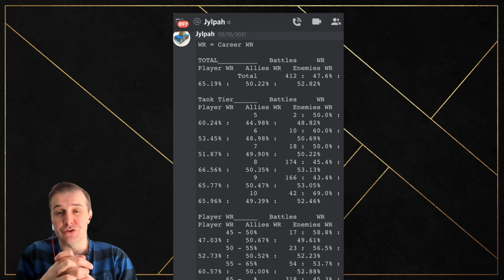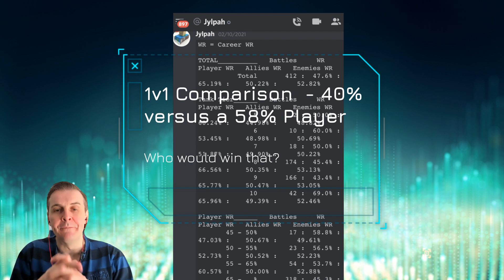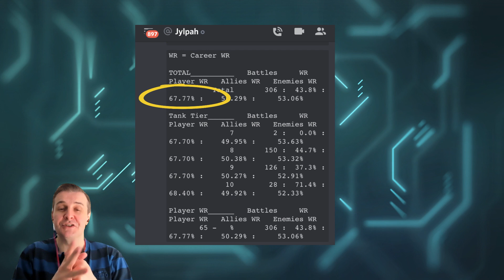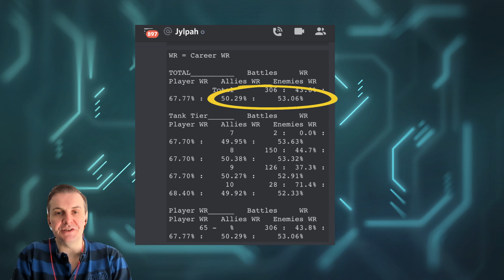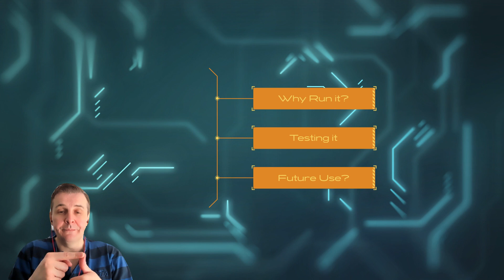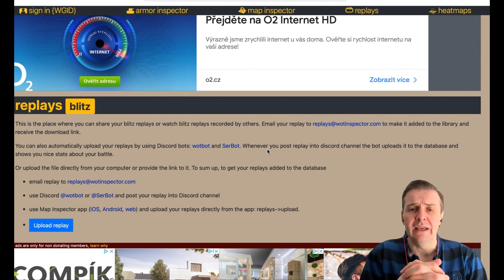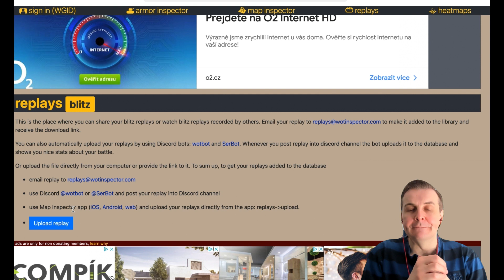World of Tanks Blitz: Statistical Proof That Match Making is Rigged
Finally we now have definitive and mathematical proof that MM can be rigged and that WG has the capability to weight teams based on your WR - ensuring better players have weaker teams, and weaker players have better teams.

This video gives evidence of how one 68% player had a 43% WR imposed on him by consistently giving him weaker teams that made it impossible for him to win.

Cheers Mush!

AP